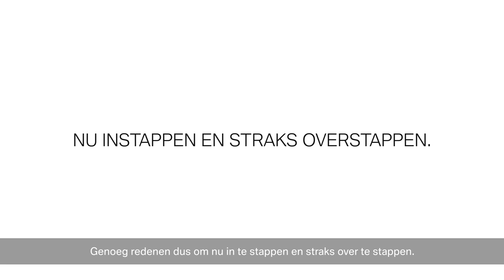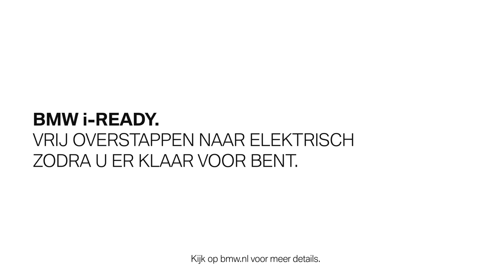BMW maakt leasen i-Ready. Stap vrij over op elektrisch (BMW.nl)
U weet zeker dat u ooit elektrisch gaat rijden. Maar u weet nog niet wanneer u er klaar voor bent. BMW biedt nu de oplossing met een toevoeging op alle lease producten. Als u kiest voor de i-Ready optie in uw nieuwe leasecontract, kunt u straks - na minimaal 24 maanden - tussentijds boetevrij overstappen naar een elektrische en hybride BMW. Kies nu de BMW die bij u past en rijdt straks elektrisch.

Leasen kan zowel zakelijk als privé. Stel nu uw nieuwe BMW samen en kies de optie i-Ready in de lease calculator. Uw leasecontract is klaar voor de toekomst, zodra u het ook bent.